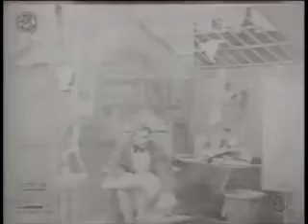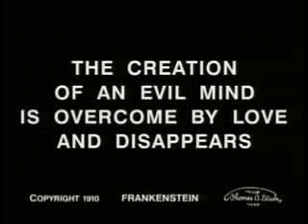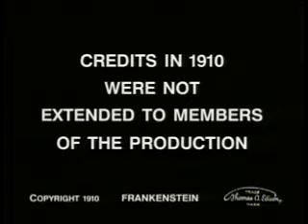Frankenstein (1910) full Movie | American short silent horror film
Frankenstein is a 1910 American short silent horror film produced by Edison Studios. It was directed by J. Searle Dawley, who also wrote the one-reeler's screenplay, broadly basing his "scenario" on Mary Shelley's 1818 novel Frankenstein; or, The Modern Prometheus.[4] This short motion picture is generally recognized by film historians as the first screen adaptation of Shelley's work. The small cast, who are not credited in the surviving 1910 print of the film, includes Augustus Phillips as Dr. Frankenstein, Charles Ogle as Frankenstein's monster, and Mary Fuller as the doctor's fiancée.